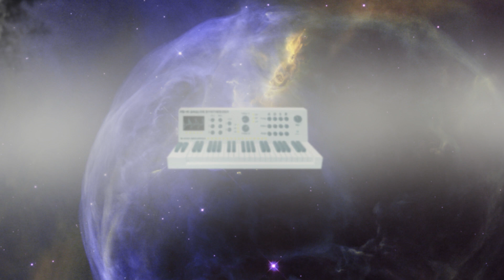Dreadbox Abyss thru the Hypnosis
Just demoing how stunning the Abyss sounds running through the Hypnosis.  Not any extensive testing or knob twisting of either piece of gear.  Just playing with sounds I thought were cool.